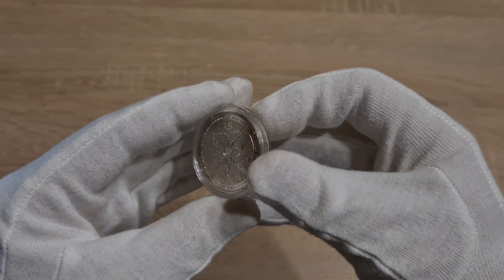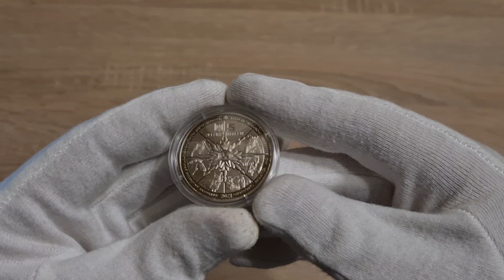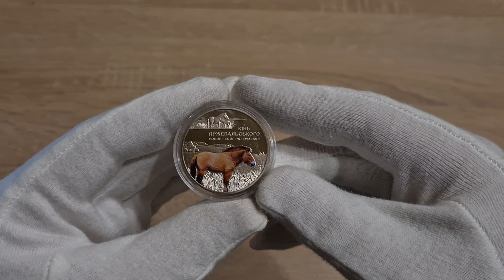Реальная цена на монету 5 гривен 2021 года Лошадь Пржевальского/ХОРОШО подорожала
Посвященная символу возрождения дикой природы, знаковому животному заповедника - лошади Пржевальского - единственному существующему виду диких лошадей, сохранившемуся до наших дней в первоначальном виде, и который занесен в Международную Красную книгу с природоохранным статусом "на грани исчезновения". Монета начинает ряд монет "Чернобыль. Возрождение ". Парадокс, но техногенная катастрофа дала природе уникальный шанс на возрождение, которым она воспользовалась сполна. В 2016 году на территории, пострадавшей от последствий аварии на Чернобыльской атомной электростанции, был создан самый большой и самый молодой объект природно-заповедного фонда Украины - Чернобыльский радиационно-экологический биосферный заповедник. Эта территория стала своеобразным резерватом для размножения не только типичных, но и редких краснокнижных представителей живого мира.

На аверсе монеты размещен малый Государственный Герб Украины (вверху), надписи: УКРАИНА (под гербом) номинал монеты - 5 / ГРИВЕН (справа от герба) в центре - символическое колесо жизни, знаменующие возрождение природы: стилизованный международный знак "Радиационная угроза", окутанный листьями, вокруг которого животные, популяции которых развиваются в 30-километровой зоне отчуждения, стала своеобразным резерватом для размножения в частности аиста черного, лошади Пржевальского, рыси, зубра, лося, медведя бурого; по кругу, на зеркальном фоне надписи: ЧЕРНОБЫЛЬСКИЙ радиационно-экологического БИОСФЕРНЫЙ заповедник (слева), CHORNOBYL RADIATION AND ECOLOGICAL BIOSPHERE RESERVE; год чеканки - 2021 (внизу); логотип Банкнотно-монетного двора Национального банка Украины (вверху).

На реверсе монеты на фоне пейзажа изображена лошадь Пржевальского (использовано тампопечать), над которой на зеркальном фоне надписи: КОНЬ / Пржевальского / EQUUS FERUS PRZEWALSKII; вверху - лошадь и жеребенок.